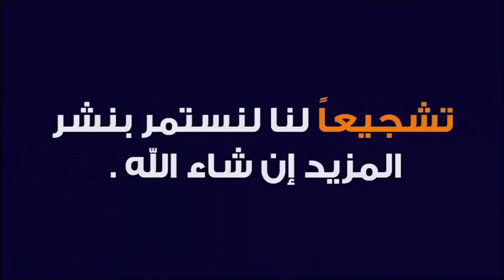كيف أتعامل مع خطيبتي خلال فترة الخطوبة؟🕌 الدكتور طيب كريبان